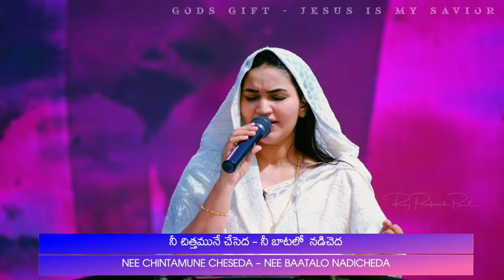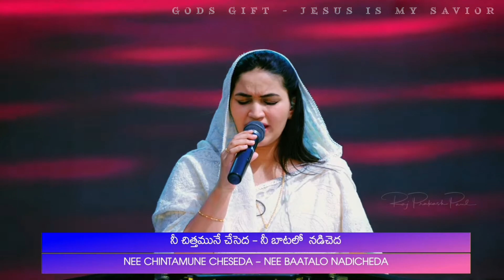ఆరాధన యేసు నీకే - ఆరాధన యేసు నీకే | Jessypaul | Blessiewesly | Enosh Kumar | Telugu Christian Song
Please Support Our YouTube Channel`s.

This Video Upload not for profit but to Spread God's Word Around the WORLD.

0:00 Jessypaul Vadina 🎶
2:29 Blessiewesly Vadina 🎶
2:42 Enosh Anna 🎶
2:52 Blessiewesly Vadina 🎶
3:16 Enosh Anna 🎶
3:38 Blessiewesly Vadina 🎶
4:02 Jessypaul Vadina 🎶
5:30 Rajprakashpaul Anna 🎶
6:52 Jessypaul Vadina 🎶